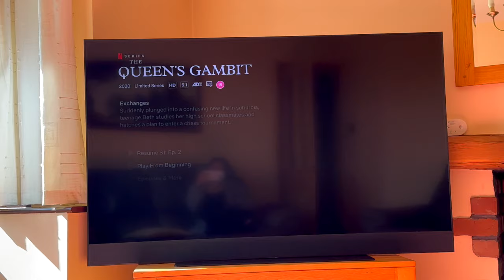FILIPINA BRITISH LIFE IN UK: DAMING PAG SUBOK BAGO NA APPROVED ANG VISA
DAMING PAG SUBOK BAGO NA APPROVED ANG VISA
Happy watching! 😊

My go-to online shop! 💃